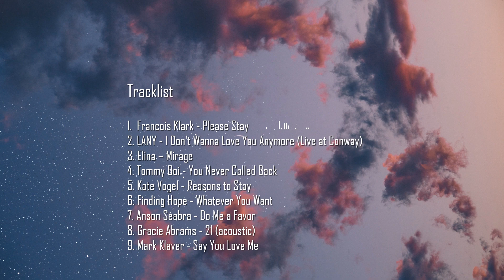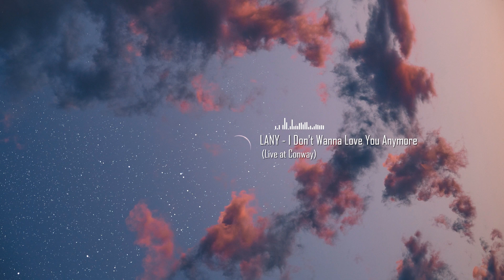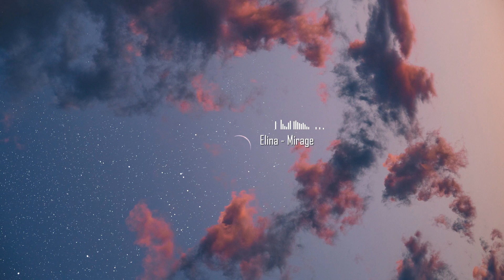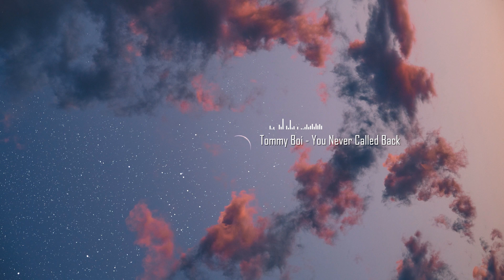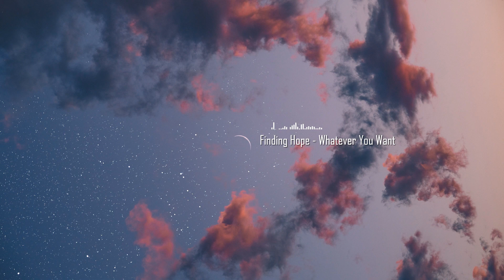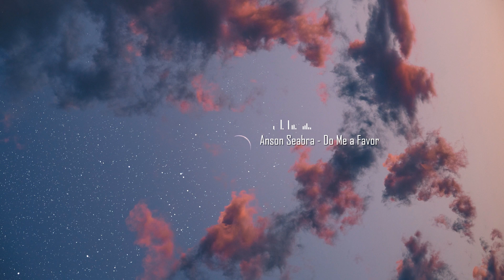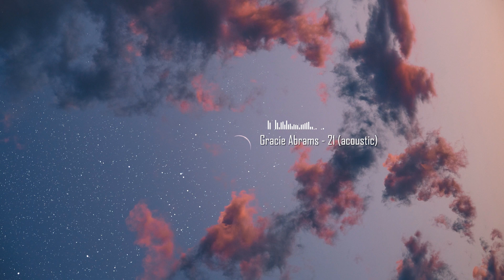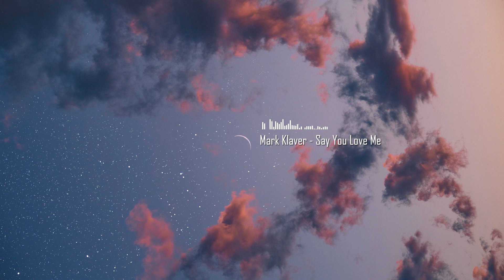고생했어 집 갈 때 들어 - 9곡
뭐 다 그런거지~